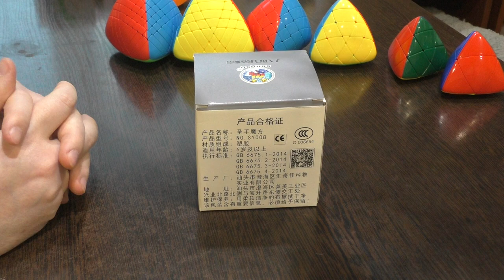Unboxing №282 Sengso Mastermorphix 8x8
Самый большой серийный мастерморфикс на данный момент

Как собрать Мастерморфикс 6х6  - не очень скоро
Как собрать Мастерморфикс 7х7  - не очень скоро
Как собрать Мастерморфикс 8х8  - совсем не скоро
Как собрать Мастерморфикс 9х9  - совсем не скоро
Как собрать Мастерморфикс 10х10  - совсем не скоро